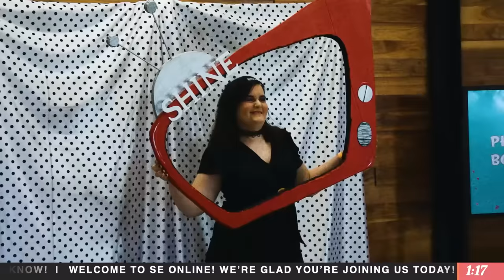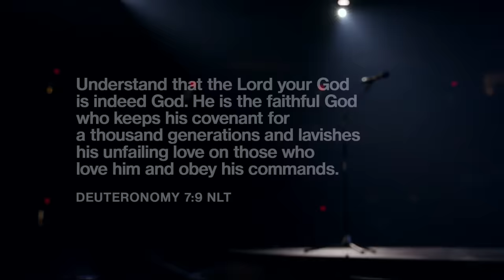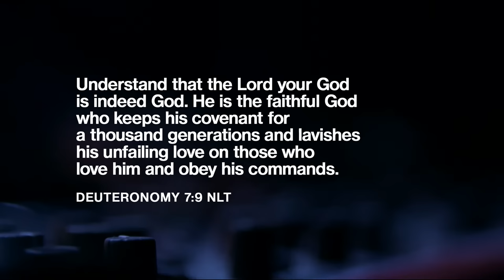Faithfulness When You're Still Waiting | Trip Lee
Faithfulness is the practical response to a confident expectation that God will do what He said He would. The Spirit develops faithfulness in us so confident in God’s promises that we choose obedience even when the reward doesn’t come when we expect.
Worship Service
00:00 - SE Online Pre-Service
03:29 - Song // Not Finished Yet
07:38 - Song // My King Forever
13:13 - Communion
17:51 - Song // Holy Forever
23:58 -  Message | Trip Lee
1:01:28 - Invitation
1:06:44 - Song // Hymn Of Heaven
1:11:16 - Song // Do It Again
1:15:32 - SE Online Post-Service